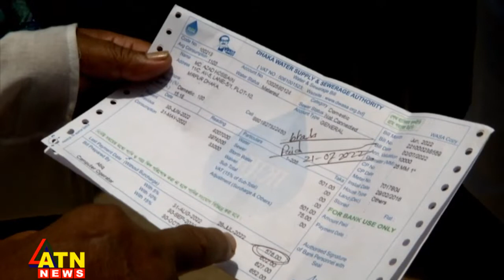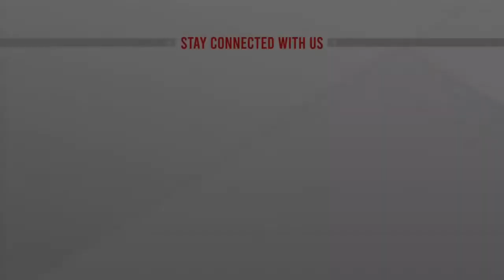রাজধানীতে পানির জন্য হাহাকার, কী করছে ওয়াসা? | Dhaka Wasa News | ATN News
রাজধানীতে পানির জন্য হাহাকার, কি করছে ওয়াসা? | Dhaka Wasa News |  ATN News | bangla news |  bangladesh news | latest bangla  news | latest news | top bangla news